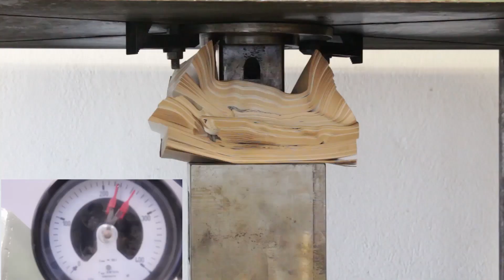Experiment | The Crusher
experiment 102 plastic phone cards vs 200 ton hydraulic press the crusher